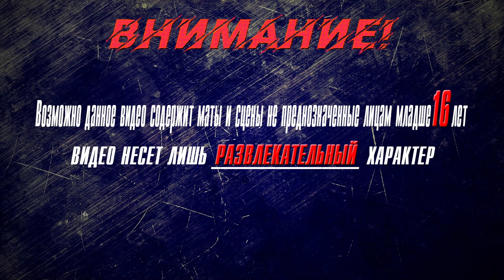▶Аниме приколы◀ Смешные моменты из "Необъятный океан" 9 серия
Если что то не так.сообщите об этом в комментариях
(знаю что обрезать может каждый.но.я только начал исследовать адоб премьер)

Просить подписываться не буду.сами решайте